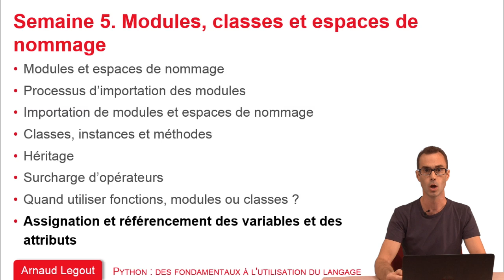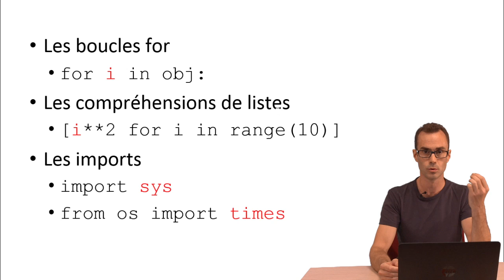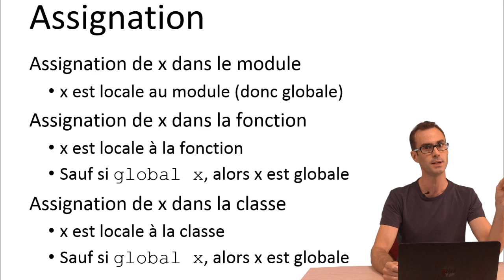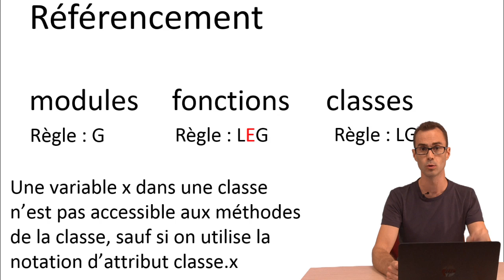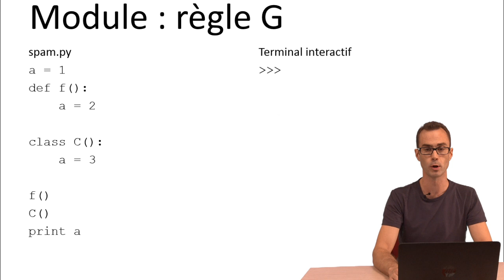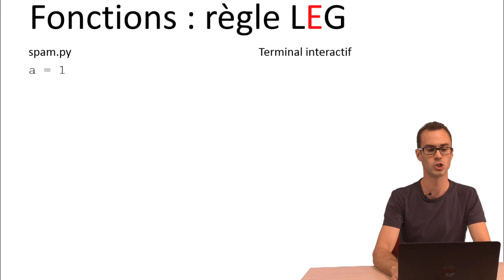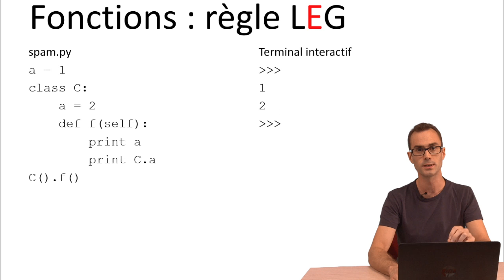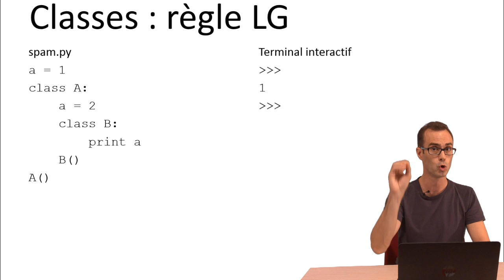5.8 Assignation et référencement des variables et des attributs